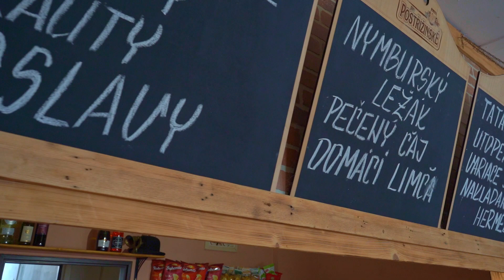Dobré jídlo a prostorný sál - to vše nabízí Motorest Zavadilka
Pohybujete se na trase Mladá Boleslav - Nymburk a nevíte kam zajít na dobré jídlo? Právě pro vás je tu Motorest Zavadilka. Pronajmout si můžete i zdejší sál a to úplně zdarma. Podívejte se na další video.